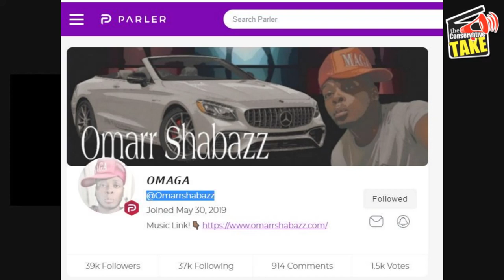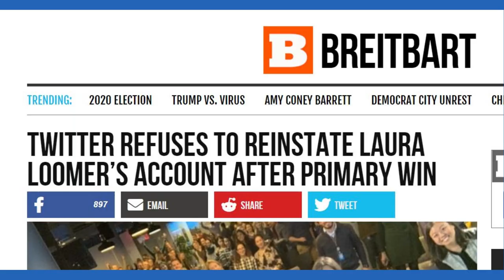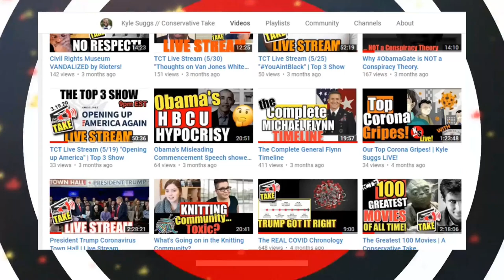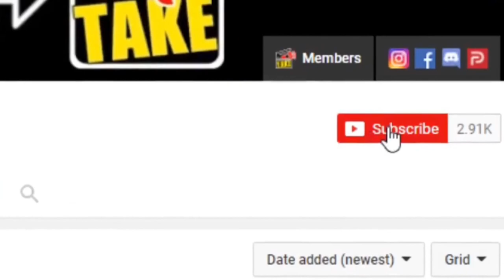Interview with Recording artist OmarrSabazz | the Conservative TAKE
In this video we interviewed the dynamic, young independant Hip Hop artist, Omarr Shabazz. He is a postive brother who is al about the MAGA. Check him out!

🔗LINKS:
Omarr's links:

🎖️There, you will have access to all of our outlines, research materials as well as YouTube videos that we used to create our videos. See links above.